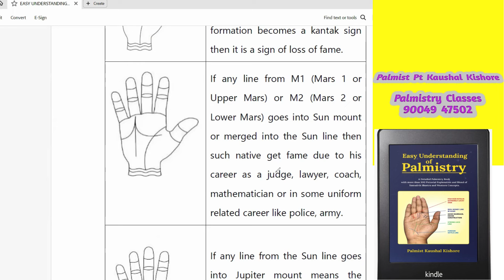सूर्य रेखा का मंगल पर्वत में जाना || वर्दी वाली नौकरी, पुलिस, आर्मी , वकील इत्यादी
Sun Line connects to Mars 1 or Mars 2 (Upper Mars or Lowe Mars) signifies job related to uniform

Join Palmistry Classes- Basic & Advance Level

Read Book for details understanding- Easy Understanding of Palmistry